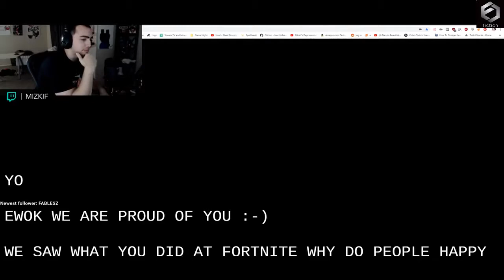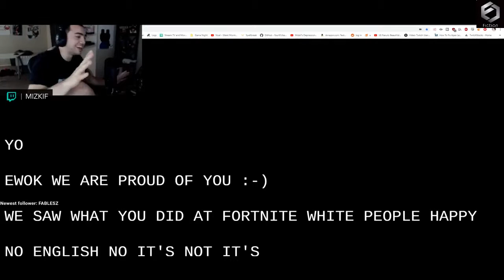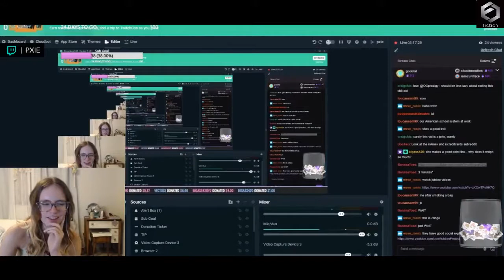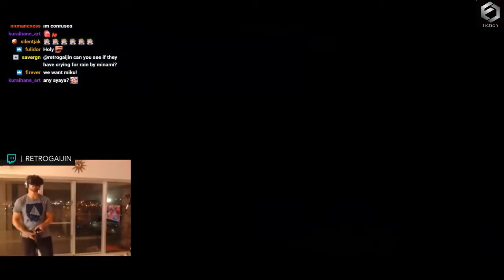ULTIMATE TWITCH FAILS COMPILATION #319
◆TOP LIST
ebz
sodapoppin
xQcOW
Mitchjones
Kandyland
Miskif
forsen
smelliee
loltyler1
HasanAbi
lildadmal
pokelawls
RajjPatel
Trilex

With any problem please contant me

Give us a cup coffe, thank you!